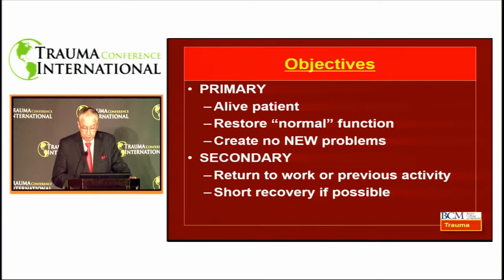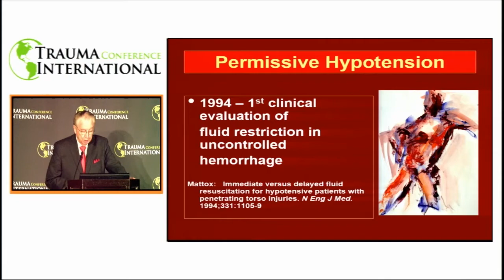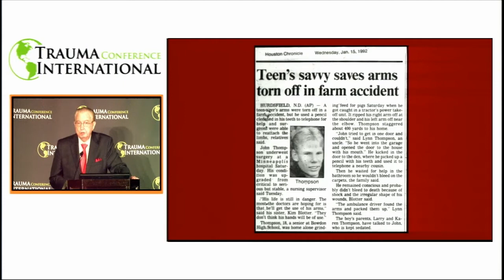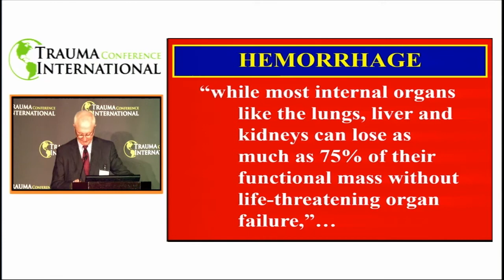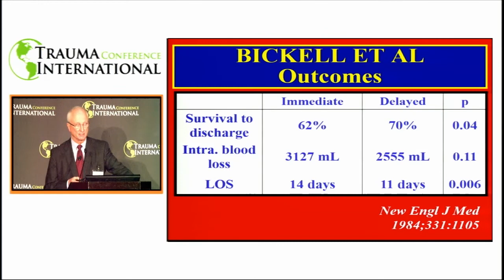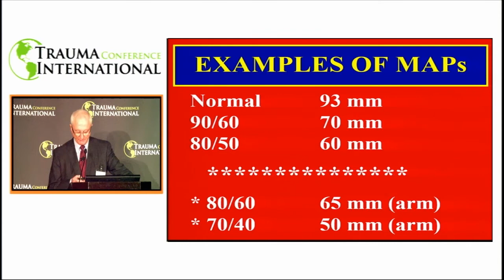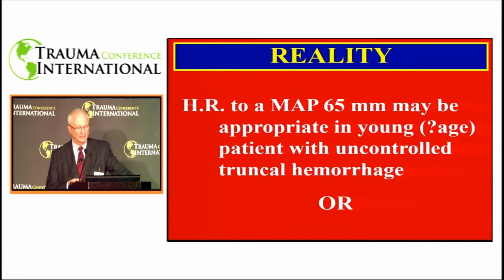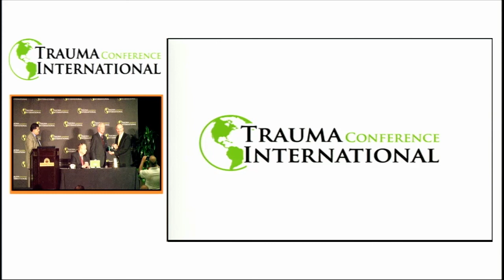Keynote Debate: Hypotensive Resuscitation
The debate on Hypotensive Resuscitation at Trauma Conference International features Dr. Kenneth Mattox and Dr. David Feliciano. Hypotensive Resuscitation is the use of fluids to increase systemic blood pressure. This is most commonly used to benefit trauma patients. Dr. Mattox argues against the use of resuscitation, and Dr. Feliciano argues that resuscitation should occasionally be used.

 Dr. Mattox, a Distinguished Service Professor at Baylor College of Medicine, Chief of Staff and Surgeon-in-Chief at Ben Taub Hospital, begins the debate. Dr. Mattox is known for his efforts in innovating trauma care, and has been named one of the “Best Surgeons in America” five times. He argues that most of the time resuscitation adds time and complications to patients rather than being beneficial. He stresses that “not all fluids are created equal” and shares a case from 1992 involving a boy who loses both his arms who didn’t bleed out due to being in shock. This story suggests that resuscitation is not beneficial.

Dr. Feliciano, who received his medical degree from Georgetown university School of Medicine, graduating Cum Laude. ALPHA OMEGA ALPHA He has authored more than 580 publications. He argues that shock is bad for the body. Although resuscitation in the past has been used incorrectly there is a correct way to resuscitate with the new knowledge in the medical field. Dr. Feliciano calls out research against resuscitation for its faults and argues that this data shouldn’t be used to determine that resuscitation is not beneficial. He doesn’t argue that hypotensive resuscitation should always be used. Rather, he argues that there are certain situations in which it should be used, and other situations where it would hurt the patient. Hypotensive resuscitation, Dr. Feliciano argues, is something that should be used in only specific situations. He ends the debate stating that there isn’t enough knowledge in the field currently to make a definitive statement on whether or not hypotensive resuscitation should be used.